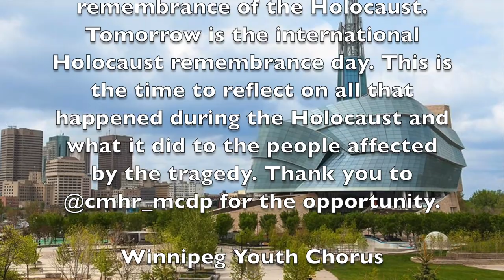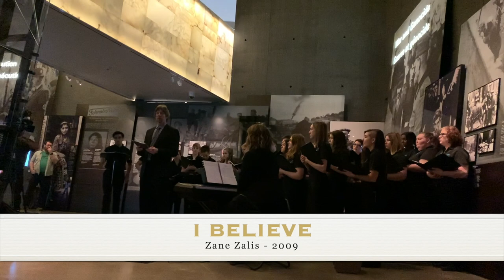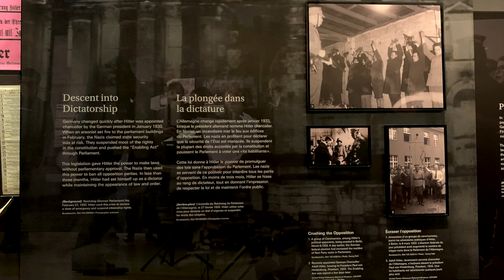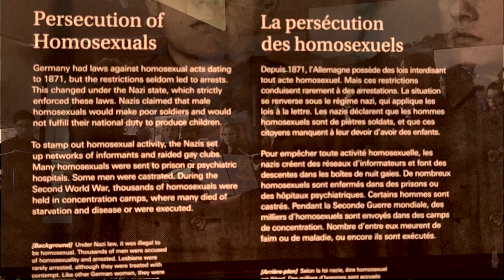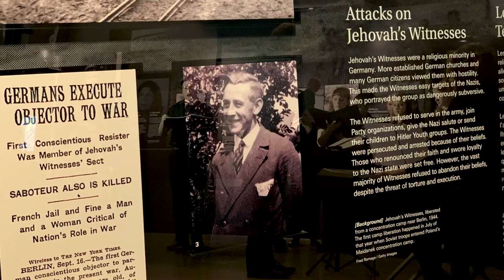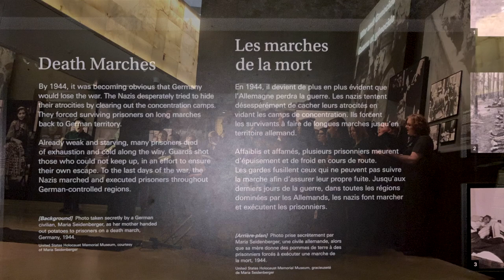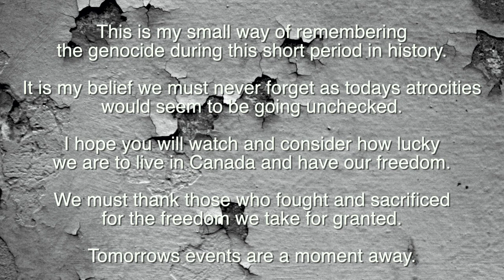I believe NUMBERS Winnipeg Youth Chorus CMHR In remembrance of the Holocaust. Zane Zalis composer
The Winnipeg Youth Chorus Sunday, January 26, 2020 performed at 12:30 "Numbers" and a second "I Have A Name" part of the Zane Zalis composition "I Believe" 2009 at the Canadian Human Rights Museum in Winnipeg, MB.

"Is an auditioned choir consisting of singers aged 12 to 22 from Winnipeg and the surrounding area. Led by husband & wife team Garth and Lisa Rempel, the senior  chorus strives to provide a unique opportunity for young singers to  experience eclectic music through a combination of choral excellence,  culture and movement. Today, the choir is becoming known beyond our borders and continues to blossom and flourish.

Today we performed in remembrance of the Holocaust. Tomorrow is the international Holocaust remembrance day. This is the time to reflect on all that happened during the Holocaust and what it did to the people affected by the tragedy. Thank you to @cmhr_mcdp for the opportunity. holocaustremembranceday winnipegyouthchorus cmhr canadianmuesumofhumanrights @ Canadian Museum for Human Rights"

Rick Orr's comments:
"This is my small way of remembering the genocide during this short period in history. It is my belief we must never forget as todays atrocities
would seem to be going unchecked.

I hope you will watch and consider how lucky we are to live in Canada and have our freedom.We must thank those who fought and sacrificed
for the freedom we take for granted.

The video was shot on my iPhone at the Canadian Museum of Human Rights main floor Salle Bonnie & John Buhler Hall by Rick Orr, Winnipeg MB, Canada, 12:30 pm and 1:30 pm Sunday, January 26th, 2020.

No rights were requested or desired for this public showing. All photos are available in the displays at the CMHR.

Tomorrows events are a moment away."

Thank you to @cmhr_mcdp for the public viewing of this program and Leo' Journey holocaustremembranceday winnipegyouthchorus cmhr canadianmuesumofhumanrights zanealis @ Canadian Museum for Human Rights